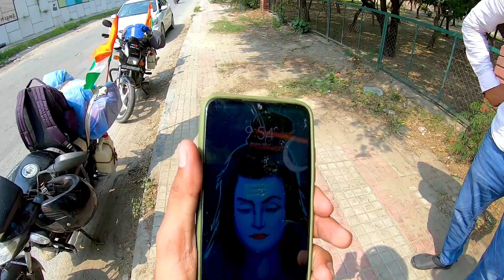Uttar Pradesh To Ladakh on Splendor Plus Bs6 100cc | Pathankot | Day 1 | 2021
Hello Friends kaise ho ap sab ye video hamari ladakh trip ka 1st part hai is part m ham apne village se pathankot tak gye hai.

Buy my all accessorise...

Gopro mic Adapter

3.5 mm mic

My Riding gloves

My warm winter Gloves

Riding jacket for men

ULANZI Vlogging Case Compatible for GoPro